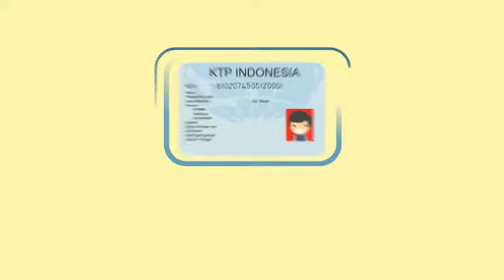Cara Mendaftar E-KTP di Dinas Dukcapil Kabupaten Kudus - Infografis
Berikut video infografis Cara Mendaftar E-KTP di Dinas Dukcapil Kabupaten Kudus